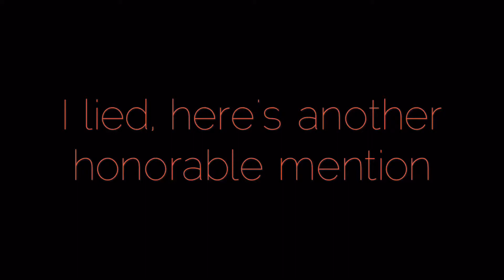Top 3 Games of 2015! (re-upload)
Like the title says, this video is about my top 3 games of 2015. Along with some honorable mentions. I edited half of this video while sitting on the toilet. See if you can figure out which half. Keep an eye out for the bloopers for this video. I'll upload them at some point. Until then, bye guys!

Edit: Ok, for some reason, the first time I uploaded this, it only uploaded half of the video. So if this does that too, I just might have to murder a YouTube admin. (jk, please don't sue me)

"High School Days" by Bryan New